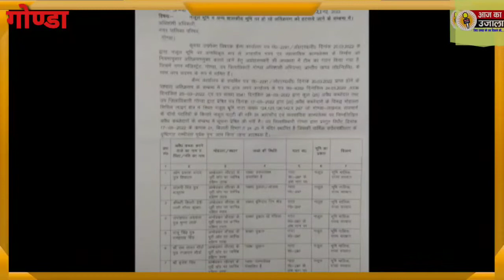गोंडा जिला प्रशासन ने अतिक्रमणकारियों पर तैयार किया मास्टर प्लान